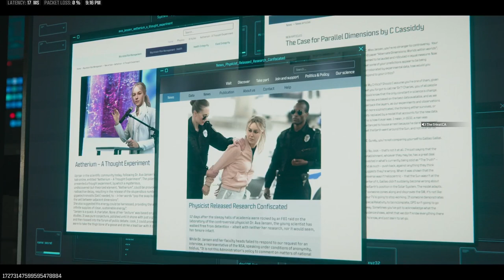ZOMBIES The1HeatCA MrSavageDog & DUCK PLUCKER 001